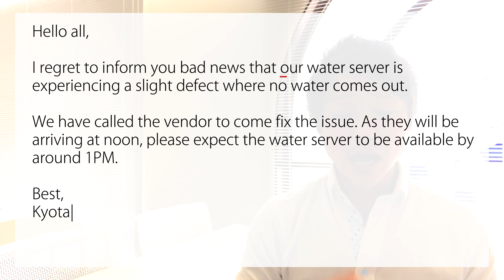英語メールの書き方：「設備の不具合についてお知らせする」Bizmates E-mail Picks 79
こんなシチュエーション、お仕事でありませんか？

オフィスでみんなが使う設備に不具合が。業者が修理を完了させるまでの間、設備が利用不可であることをみんなにメールで知らせたい。あまり深刻な問題でもないので、ちょっとしたユーモアも交えた文面にしたい。

こちらの動画では、伝えるべきメッセージとニュアンスを書き手が考えているところから、以下の内容のメールを実際に英語で書く様子までをご覧いただけます。

みなさま、

残念ながらウォーターサーバーから水が出ないというちょっとした不具合が発生しています。

業者さんに修理に来ていただけることになりました。12時から作業を開始するそうですので、13時頃までに再び利用可能になる見込みです。

今後の仕事での英語メールの参考になれば幸いです。